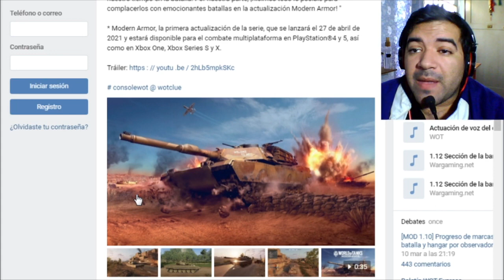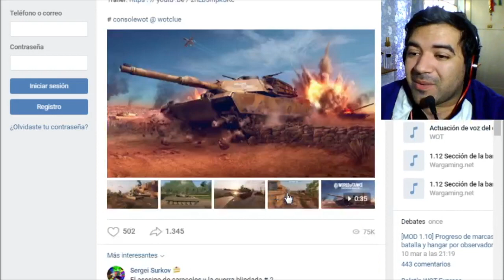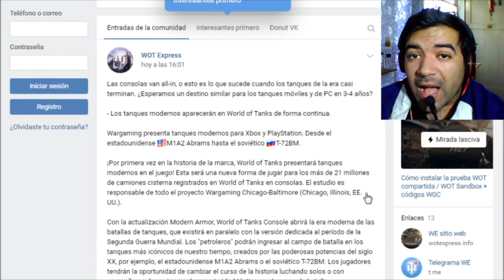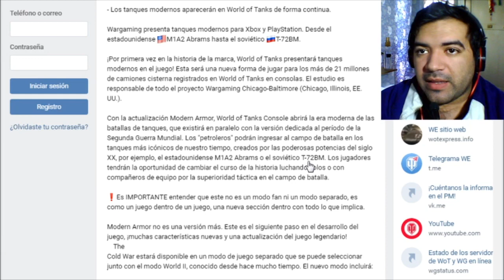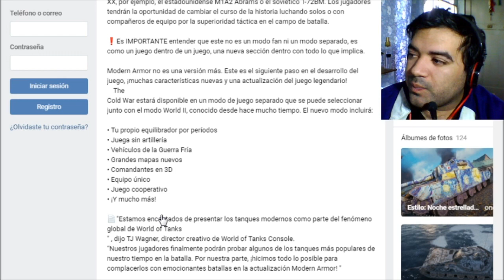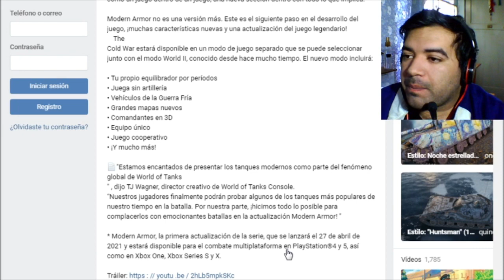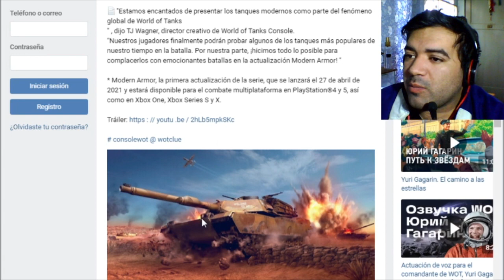Los TANQUES MODERNOS se vienen a WOT CONSOLE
Una nueva actualización para el videojuego de consolas apareció y nos hace pensar que próximamente podríamos tenerlo en el juego de pc. Si, los tanques modernos se vienen a world of tanks.